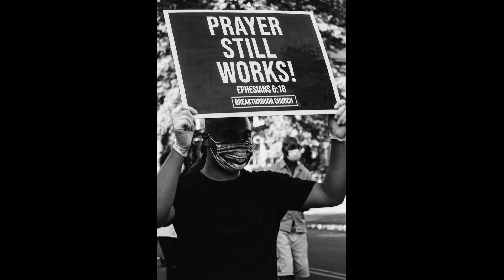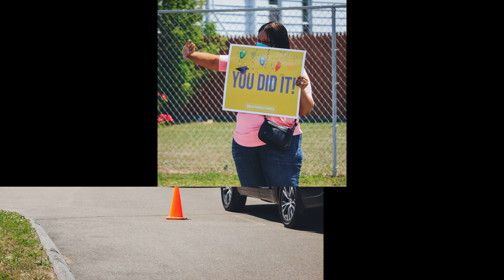Breakthrough Church Wednesday's Word 10/07/20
Welcome to Wednesday's Word...Today's series, "Prayer: It's An Emergency!" Part 5 "Prayer 101" - Luke 11:1-4